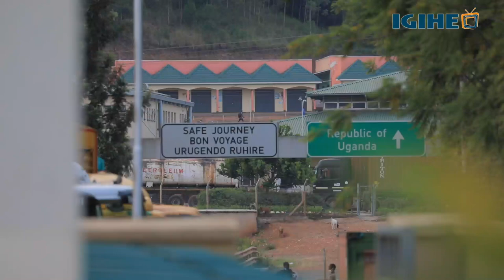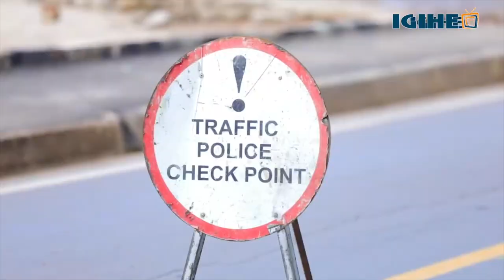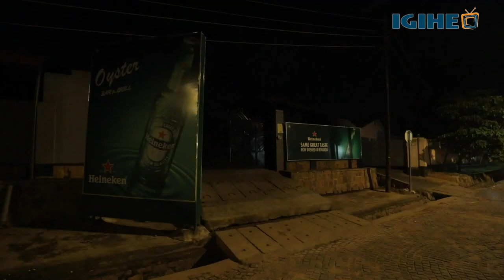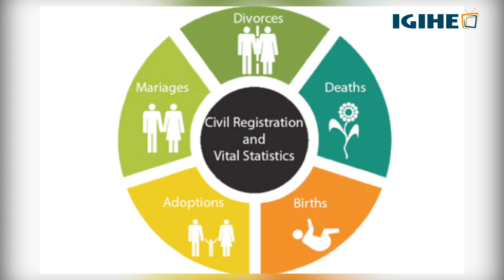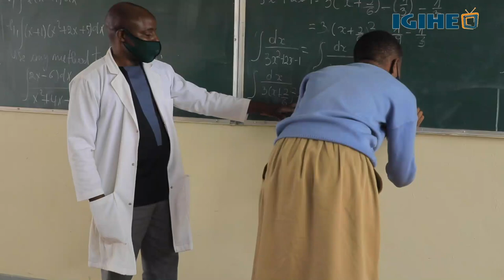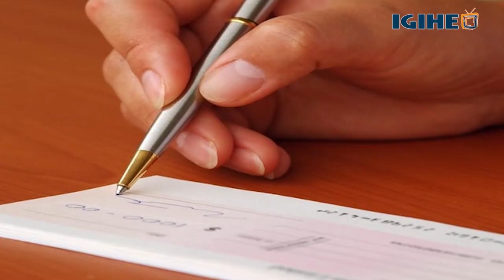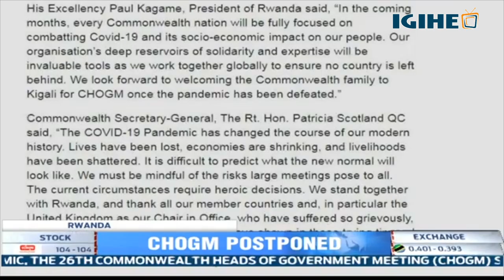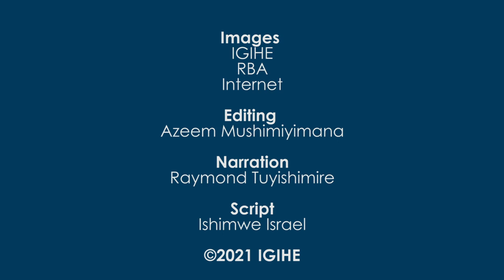U Rwanda rwa 2020: Amashiraniro n’amakozere mu mwaka wari witezwemo byinshi ukaba umubirizi usharira